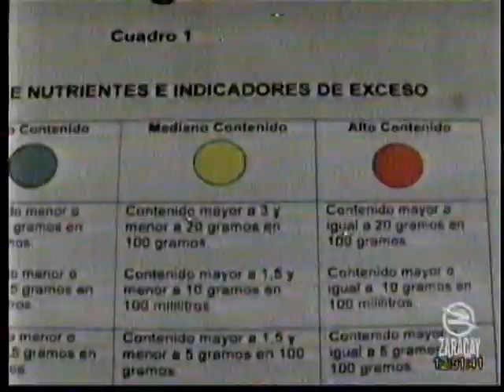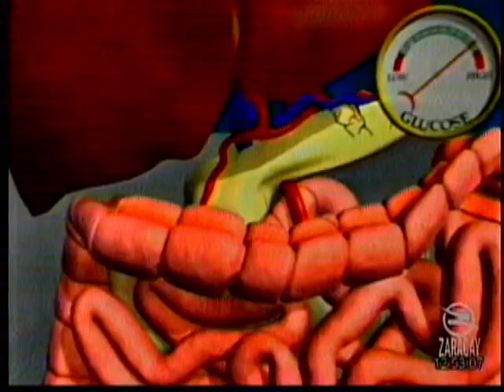Min de Salud Implementa medidas para evitar sobrepeso